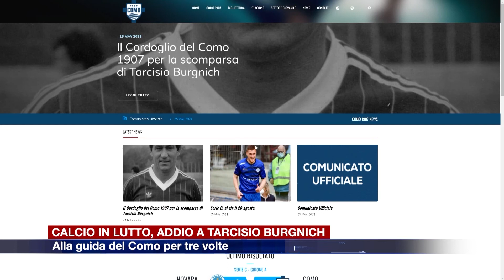Etg - Lutto nel mondo del calcio, addio a Tarcisio Burgnich